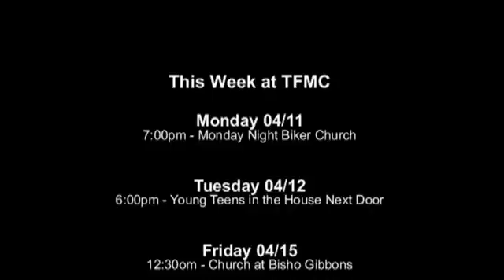TFMC-2016-04-10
Sermon 04/10/2016 - "The Dash"